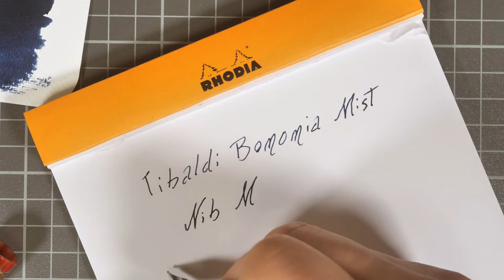Tibaldi Bononia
Proviamo la nuovissima Tibaldi Bononia, un'altra riedizione di una classica Tibaldi del 1950 ogivale rivista in una resina "spaghetti" che ricorda la celluloide, qui nella versione Seashell Mist.